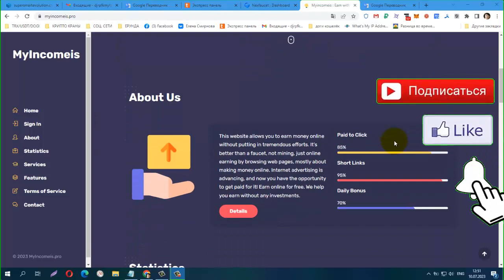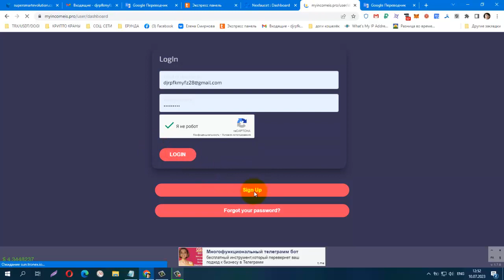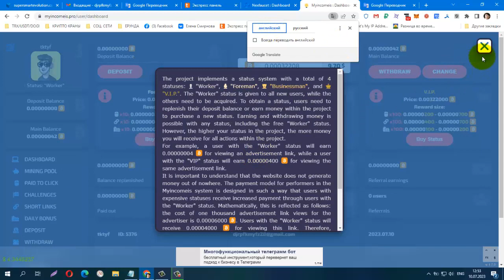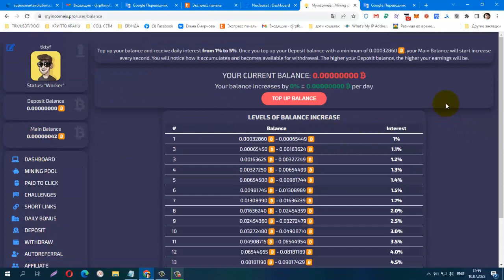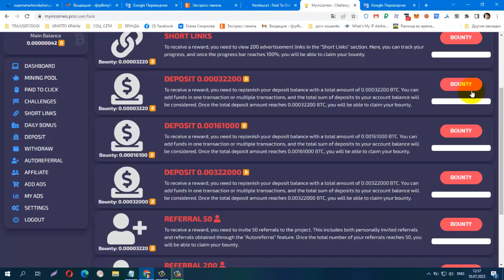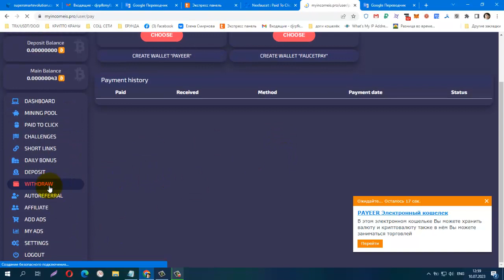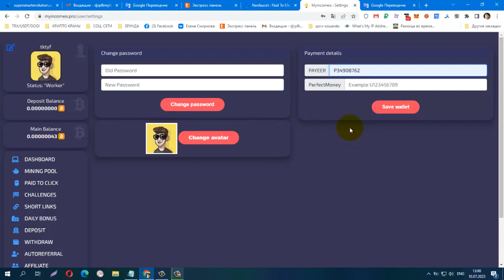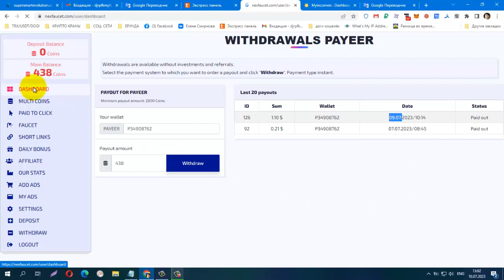БЕЗ ВЛОЖЕНИЙ! NEW BUX MyIncomeis ,лёгкий заработок на просмотре сайтов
🟠БЕЗ ВЛОЖЕНИЙ! NEW BUX MyIncomeis ,лёгкий заработок на просмотре сайтов, вывод на PAYEER от 400 dtc,sat!